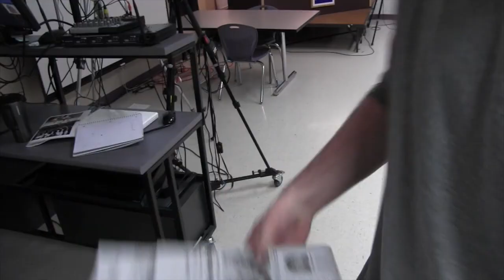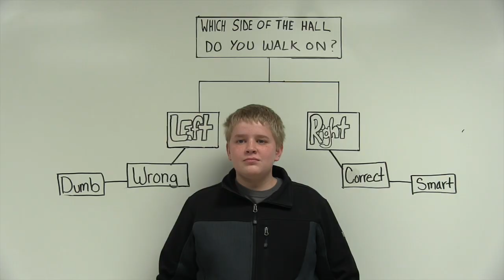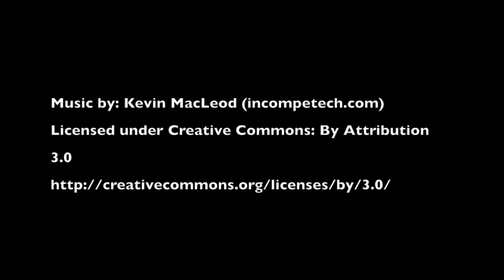CHIEFTAIN REPORT 4_28_17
This video is about CR 04 28 17